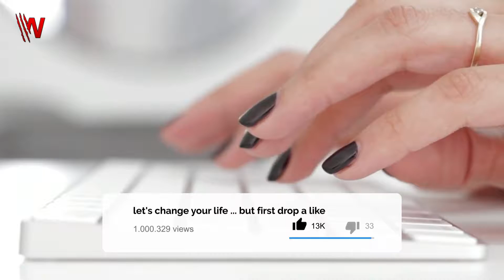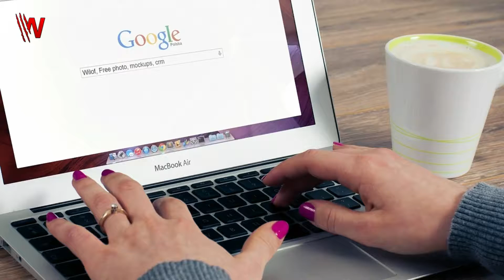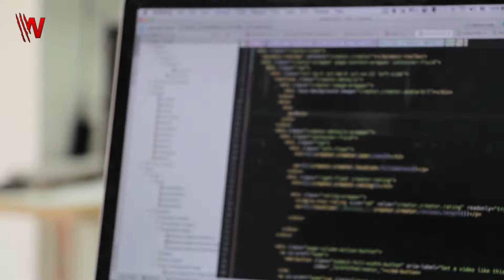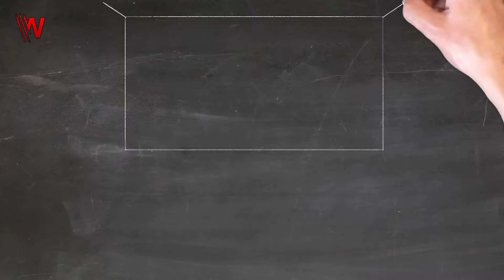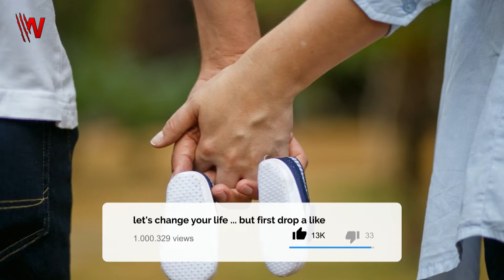how to make money while pregnant and unemployed (making money for stay at home moms)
✅ Our Best Recommendations:

🐱‍💻 🐱‍💻 For Blogging:
👉 Bluehost: Start your blog with 1-click installation:
👉 Thrivethemes: WordPress Themes and Plugins to Create a Thriving Online Business:
👉 LongTail Pro: Find Best Long Tail targeted Keywords to Rank Higher in Google Search
👉 Mangools: Juicy SEO tools you will love:
👉 Aweber: grow your email list, engage with your audience, and increase sales:
👉 Instapage: Build Personalized Mobile Responsive and Conversion Optimized Post Click Landing Pages:
👉 ClickFunnels: Are you ready to launch your first funnel?

🔎🔎 Freelancing Services:
👉 Fiverr: connects businesses with freelancers offering digital services in 500+ categories:

👔 👔 For team Management:
👉 Hubstaff: The all-in-one work time tracker for managing field or remote teams

₿₿ For Crypto:
👉 Lbank: world's leading crypto trading platform:
👉 Binance: largest exchange in the world in terms of daily trading volume of cryptocurrencies:

👨‍🏫👨‍🏫 For Online Learning Platforms:
👉 SkillShare: Explore thousands of hands-on creative classes. Start learning for free:

►► Glance: in this video you will discover:
pregnant and need money fast? Then, keep reading till the end and maybe you will find what you are looking for. Today, with the advent of technology and the increase in job opportunities across various fields, it is easy to make money. in this video we will tell you about some ways in which you will learn how to make money while pregnant and unemployed:
1- Online opportunities:
Freelance writing
Website design & development
Online business
2- Babysitting
3- Taking care of dogs
4- Teaching
5- Sell unnecessary items online